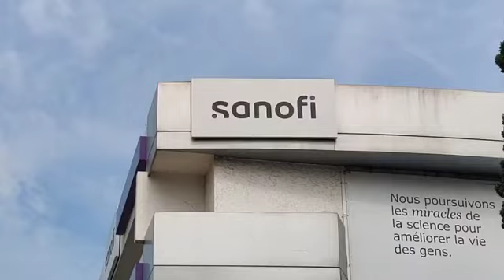شركة Sanofi للأدوية تقهر عمالها بمنعهم من ممارسة عملهم النقابي و تجريد نائب الكاتب العام من مهامه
مباشرة من الدار البيضاء...شركة Sanofi للأدوية تقهر عمالها بمنعهم من ممارسة عملهم النقابي و تجريد نائب الكاتب العام من مهامه داخل الشركة